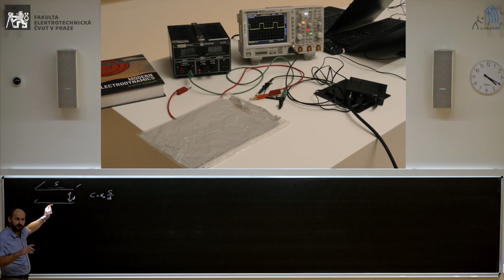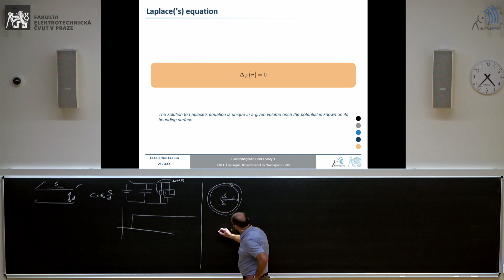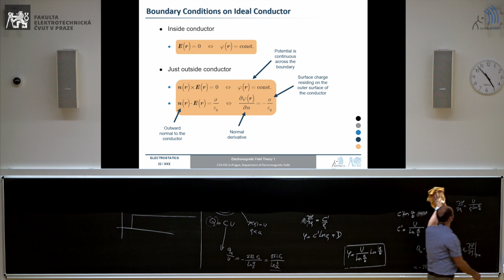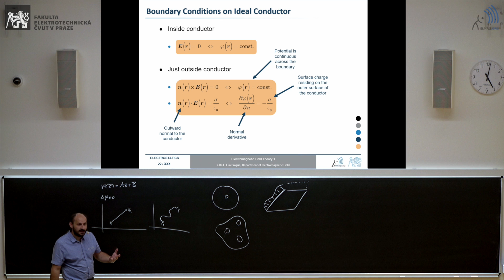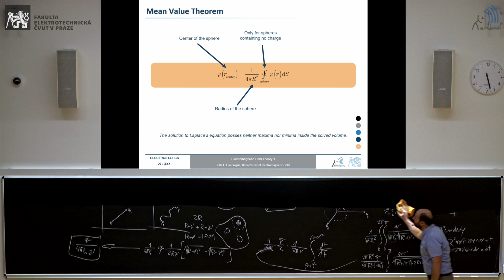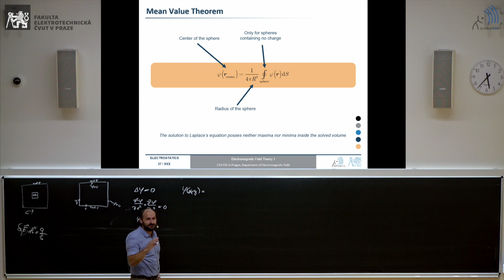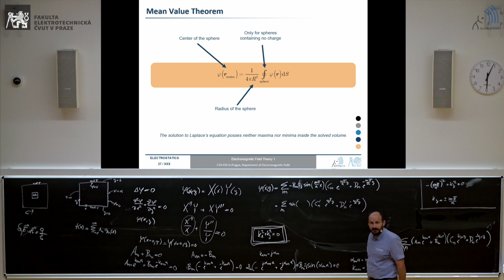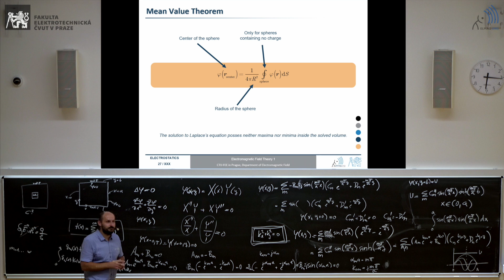doc. Lukáš Jelínek: Teorie elektromagnetického pole [04a – 14. 10. 2019, ZS 19-20]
Přednáška začíná experimentem na elektrostatickou kapacitu. Je diskutována věta o průměru. Přednáška dále ukazuje některé analytické metody řešení Laplaceovy rovnice. Je ukázána metoda separace proměnných v kartézské souřadné soustavě.